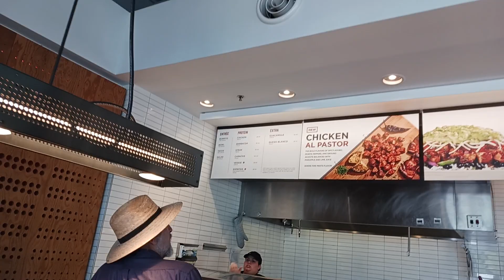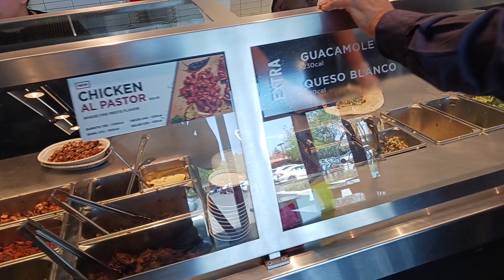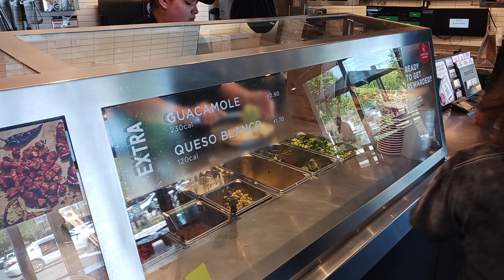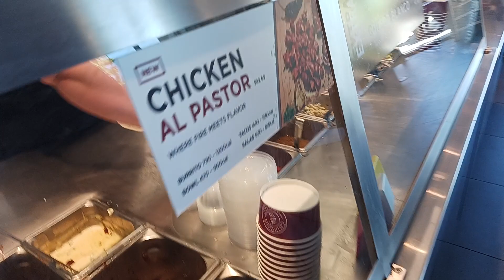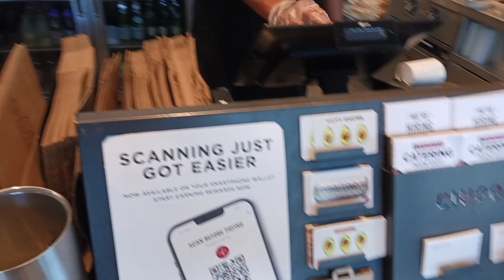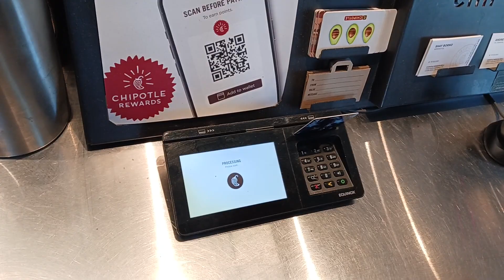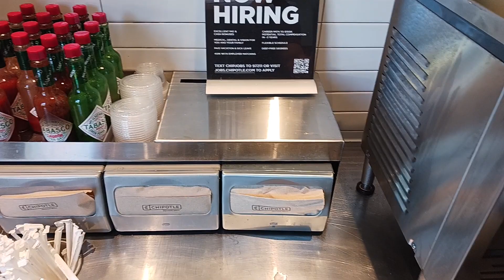Cousin Bruce and I should do this in South East Asia